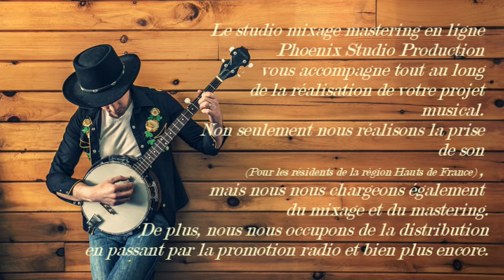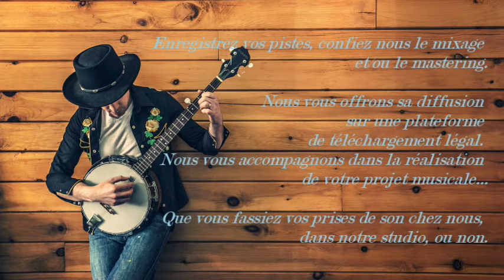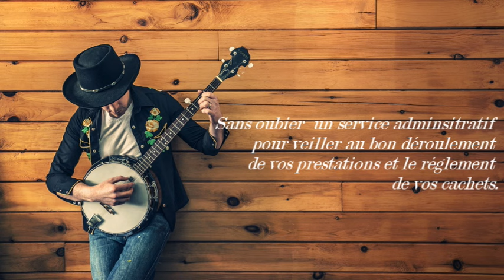Believer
Nous vous proposons de réaliser un bout d’essai sur un de vos titres (intro, couplet refrain) – 10 €.
(déductible de vos prochains hits).
Envoyez-nous vos pistes, par wetransfert à ; les ingénieurs du son, le matériel professionnel et notre amour du son feront le reste !
Nous vous aidons à produire votre album et à gagner de l’argent grâce à votre musique…

Siren : 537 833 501 / Naf : 9001Z
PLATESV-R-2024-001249